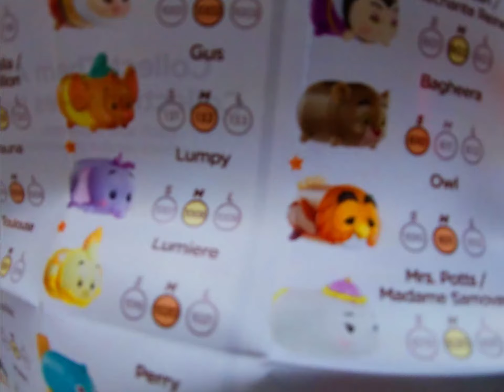Scoop Ice Cream Surprise Toys - Disney Blind Bags- Kids Pretend Play and Sensory Fun - Toy Give Away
Scoop Play Ice Cream with the Kakamora Coconut Pirates from Moana - Find Hidden Kids Toys, Disney TSUM TSUM Blind bag toys. Fun Pretend and Sensory play for babies, toddlers and kids of all ages.
Safe, Friendly and Fun Kids Channel

WAN'T TO WIN FREE SURPRISE TOYS? LOOK FOR THE "X" ON 1 OF THE TOYS IN THE VIDEOS & TELL US, IN THE COMMENTS BELOW :)
A NEW WINNER EVERY WEEK, YOUR COMMENT IS YOUR ENTRY TO WIN.